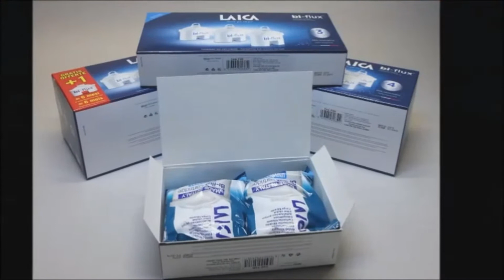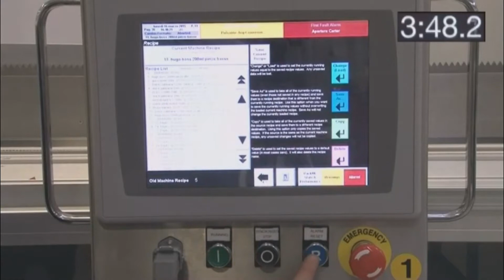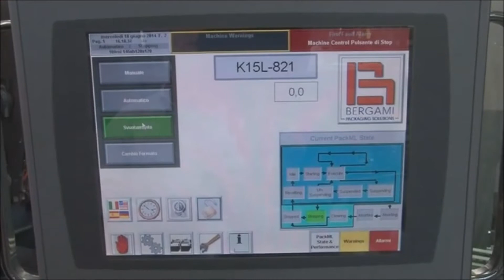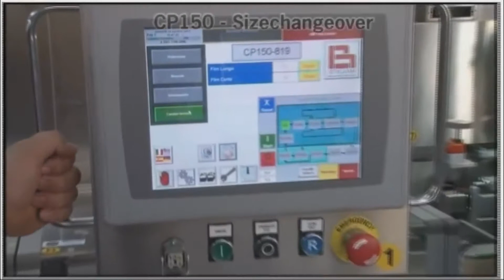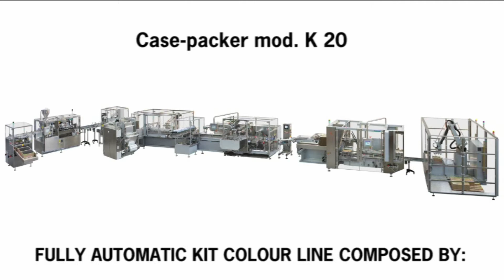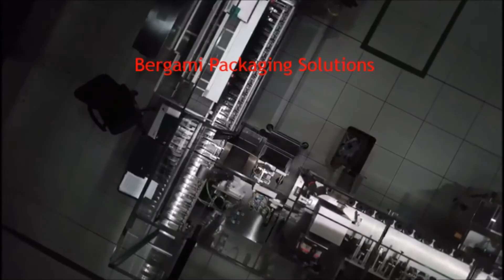Bergami Profile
Our complete product line!  Cartoners, Wrappers/Bundle wrappers, Tray Formers, Casepackers, Palletizers, Custom Automation, Complete Turn-Key Lines.